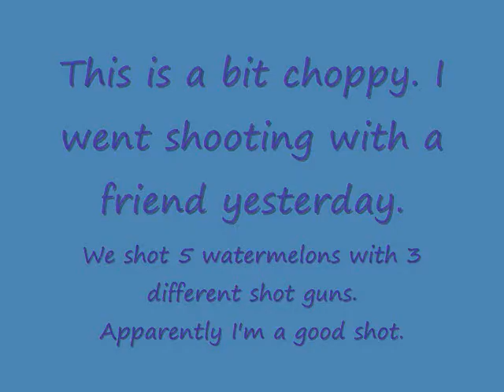Football, Dexter, Shooting things, and Avocado Trees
Michelle names her avocado tree, discusses the weather, Kansas State football, Dexter, and shooting watermelons.